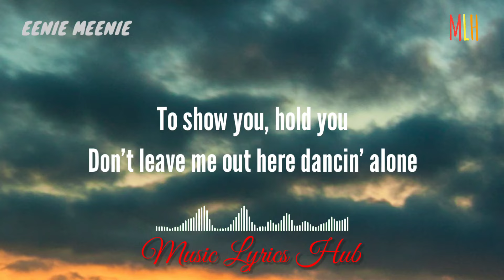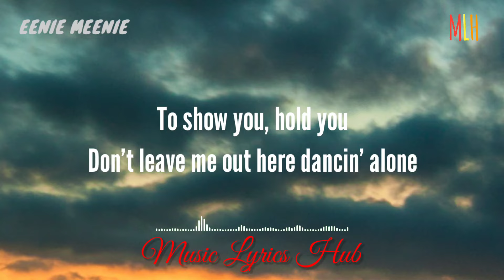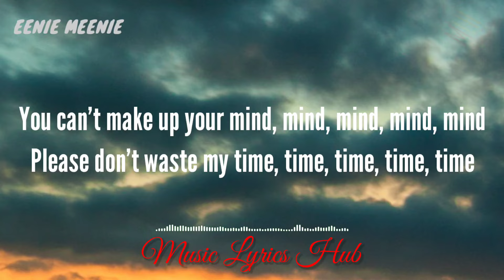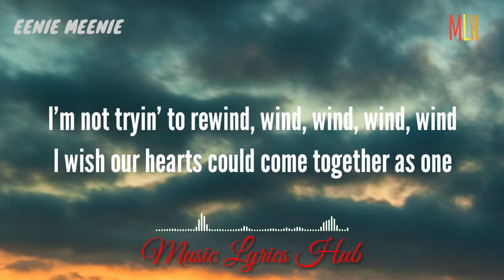EENIE MEENIE - JUSTIN BIEBER FT. SEAN KINGSTON (Lyrics)🎵🎶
MUSIC NEVER ENDS

"GOD BLESS